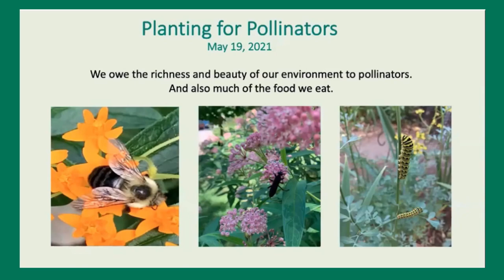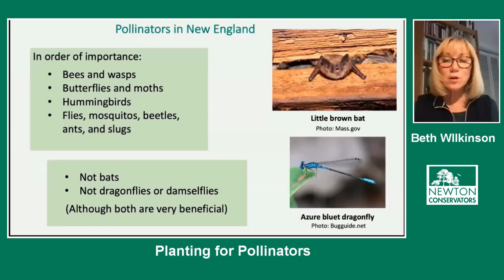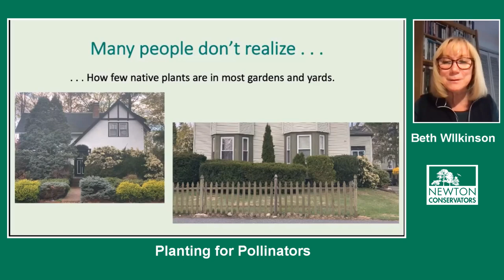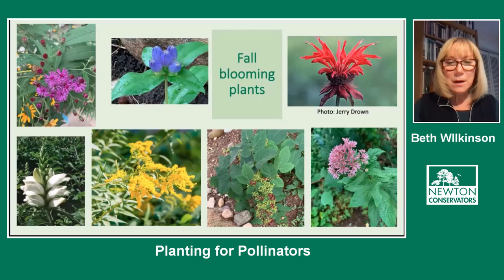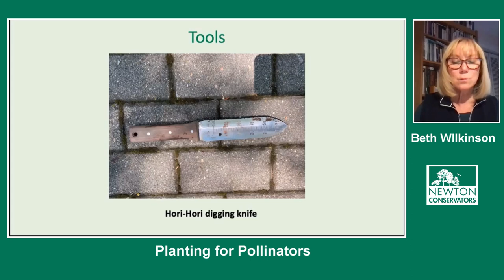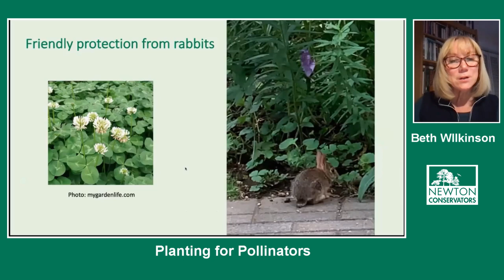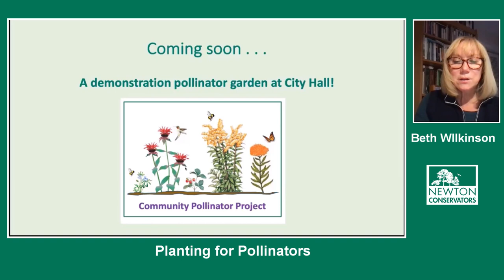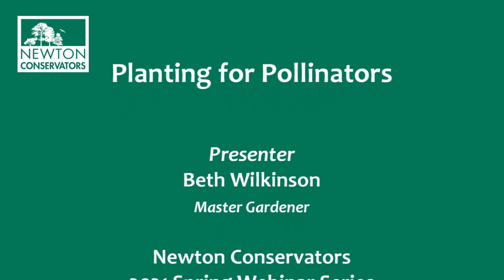Planting for Pollinators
Without the work of pollinators, we would not have food to eat. However, pollinator populations are decreasing at an alarming rate. Why? Partly due to climate change and the use of herbicides and largely due to vanishing habitat. Together, we can help to save the pollinators by preserving large tracts of habitat, but each of us also can do important work on a smaller scale—in our own yards and parks. In this webinar, learn what you can plant to encourage pollinators to visit. You will learn specific plants that grow well in Newton and the pollinators that they attract as well as what sorts of nesting materials they require.

Our presenter is Beth Wilkinson, who became a Master Gardener in 2003 and then earned a Field Botany Certificate from Native Plant Trust in 2009. In addition to helping to preserve publicly owned areas like Webster Woods where native plants and their pollinators can flourish, Beth enjoys working to attract pollinators to her own garden. She is a board member and the Walks Coordinator for Newton Conservators and a member of both the Newton Parks, Recreation, and Culture Commission and the Newton Tree Commission.

* Pollinator Toolkit

Beth Wilkinson and Mark Feldhusen developed a Pollinator Toolkit for Newton.  When you access the Toolkit, you will find charts of pollinator plants for mostly sunny, part sun/part shade, and mostly shady gardens. There are lists for perennials, shrubs, trees, and vines.  You can find the Pollinator Toolkit on our website at:

* Demonstration Pollinator Garden at Newton City Hall -
 along the section of City Hall Drive between the main City Hall entrance and Homer Street.

* Clarification on bats as pollinators.  Bats are pollinators but not in Massachusetts. Our two native bat species, the little brown bat and the big brown bat, are insectivores.

This presentation was originally given on Wednesday, May 19, 2021 as part of the Newton Conservators Spring 2021 Webinar Series.

Presenter:   Beth Wilkinson, Master Gardener
Moderator:   Barbara Bates
Technical Assistance:  Nyssa Patten
Video Production:  Ted Kuklinski

INDEX

00:00 Introduction
01:22 Speaker Introduction
02:18 Planting for Pollinators
04:05 What is pollination?
06:12 Over 100,000 species of pollinators
07:18 Pollinators in New England
08:32 Bees and Wasps
08:55 Native bumble bees endangered in MA
10:40 More than 100 species of butterflies and moths
11:52 Ruby-throated hummingbirds
12:42 Less efficient pollinators
13:06 Insect Apocalypse
13:40 Doug Tallamy
15:47 Aim for 70% native plants
17:32 Choosing a location
18:20 Choosing native plants
19:20 Pollinator Toolkit
21:36 Spring: Trees
23:24 Spring:  pollinator ground plants
23:44 Summer: garden comes to life
24:19 New England's only native cactus
25:24 Summer: shrubs
26:26 Fall:  blooming plants
27:04 Pollinators and plants evolved  to one another
28:32 Many pollinators have their own (native) host plants
29:45 Native Plant Trust list shows larval host plants
30:27 For most benefit, plant pollen and nectar sources
31:35 Where to buy native pollinator plants
32:27 When it's time to get your hands dirty
34:31 Minimize light in your yard at night
35:44 Tools
36:27 By-pass pruners
37:28 Heavier digging
37:56 All creatures need water
39:22 Some needs of pollinators can be surprising!
40:22 Keep an eye out for invasive plants!
41:01 Milkweed (host) vs. Black-swallow-wort (invasive)
41:57 Signs of nibbling on your plants indicate success
42:15 Some of the bugs may be invasive and cause more harm
43:47 Biological control
43:39 Don't use toxic chemical on or near your pollinator garden!
44:06 Some plants are toxic
44:50 Friendly protection from rabbits
45:38 Rabbit-resistant plants?
46:05 Apps for ID
46:26 Winter habitat and protection
47:18 The single best option - leave the leaves
47:32 Help to help you plan your garden
47:51 A demonstrator pollinator garden at Newton City Hall
48:26 Experiment and have fun
48:41 Question and Answer
49:00 Black Swallow-wort
50:08 Planting Milkweed
51:15 Part shade & full sun
52:05 Plants good for pollinators and for birds
53:03 Are pollen and nectar replenished?
53:44 Protect pollinator beds from dogs and ticks
55:55 Perennials cease to come back
57:11 Growing in pots
57:50 Poison Ivy
59:21 Bats as pollinators
59:45 Pachysandra and Lily-of-the-valley
1:01:46 What do slugs pollinate?
1:02:10 Standing water
1:02:34 Closing
1:02:46 Credits
1:03:53 End